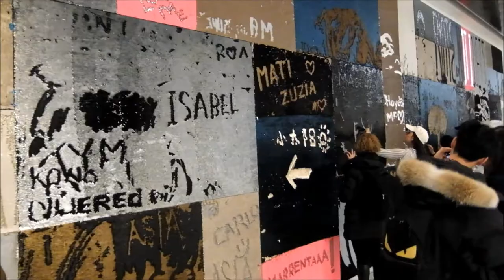"I WAS HERE, 2019" by Lara Schnitger - Hudson Yards Mall Public Art Project